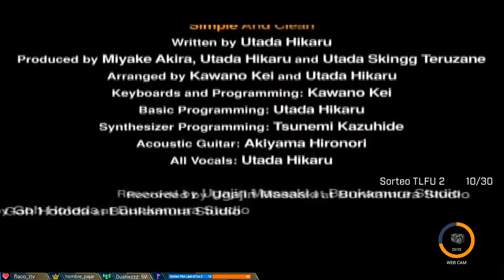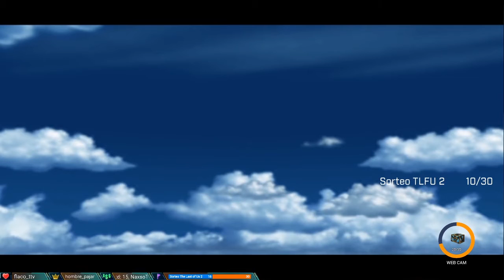Kingdom Hearts es LUZ! - Kingdom Hearts (Ps2) 08 Final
Si quieres apoyarme puedes usar mi link de referido de InstantGaming

REDES

PC:

►CPU: AMD Ryzen 5 3600X 3.8GHz BOX
►Mother: MSI B450 Tomahawk Max
►Ram: Corsair Vengeance RGB Pro DDR4 3200 PC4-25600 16GB 2x8GB CL16
►Gráfica: Gigabyte GeForce RTX 2060 Super Windforce OC 8GB GDDR6
►SSD: Crucial P1 SSD 3D NAND NVMe PCIe M.2
►HDD: Seagate BarraCuda 3.5" 2TB SATA 3
►Fuente: Corsair RM750 750W 80 Plus Gold Full Modular
►Refrigeración: Corsair Hydro H100x Kit de Refrigeración Líquida
►Caja: Corsair Carbide Spec-Delta RGB Cristal Templado USB 3.0

Periféricos:

►Teclado: Krom Khybrid Retroiluminado
►Monitor: BenQ BL2420PT 24" LED IPS QHD
►Mouse: NACON GM-105
►Cascos: Hyperx Cloud Alpha